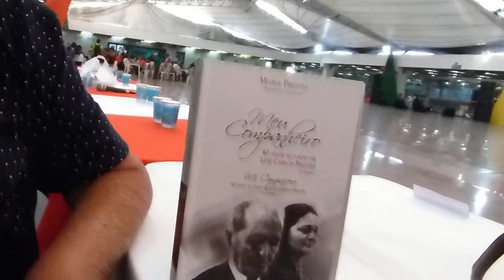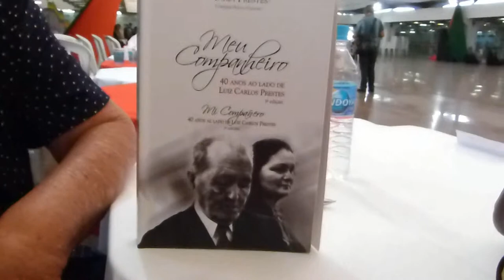Lançamentos de livros durante 13o. Congresso do PCdoB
Entre os lançamentos de livros ocorridos no 13o. Congresso do PCdoB, esteve o livro de memórias de Maria Prestes sobre o companheiro Luis Carlos Prestes.